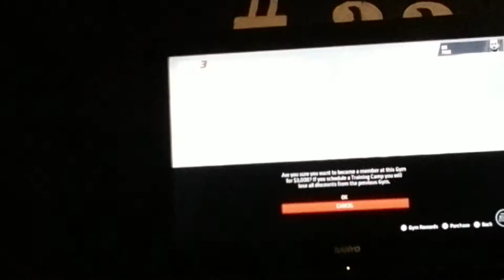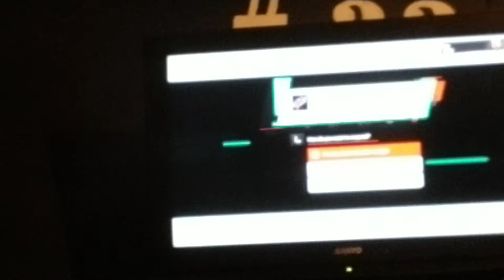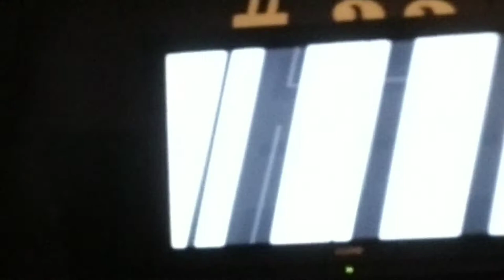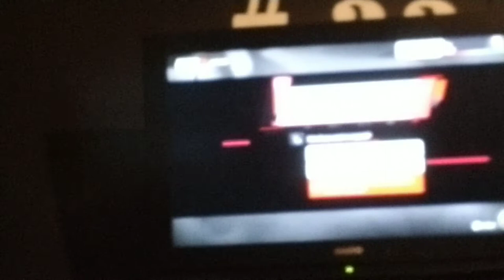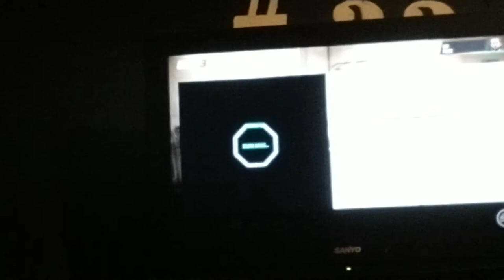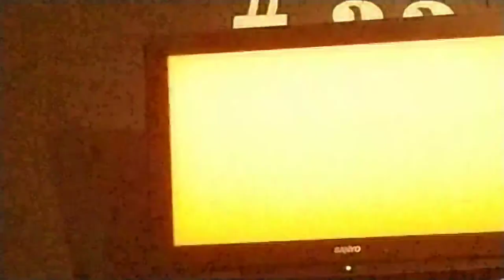I continued on CM Punk's UFC career #2